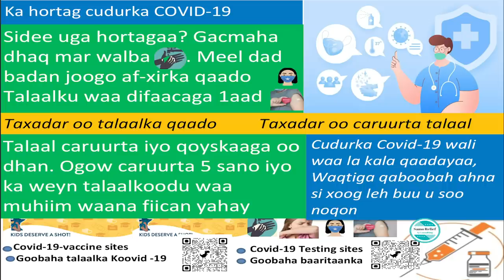Matalaad laga sameeyay Farmaajo vs Hassan sheekh maxmuud